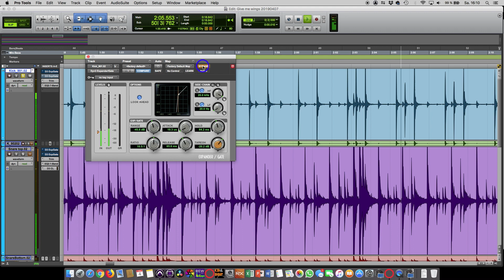NOISE GATE einstellen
In diesem Tutorial zeige ich dir, wie du ein Noise Gate richtig einsetzt um zum Beispiel Störgeräusche auf deinen Mikrofonen zu vermeiden. Anhand von Beispielen hörst du die Funktionsweise und lernst Schritt für Schritt das Gate korrekt einzustellen.

Top Kamera für YouTube
Günstiges LED Licht für YouTube
Sehr gute Softbox